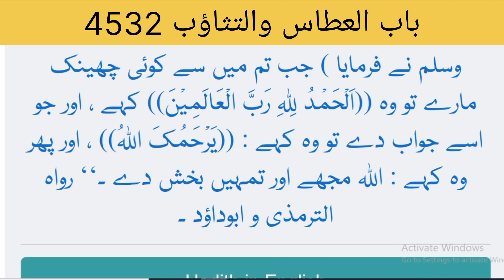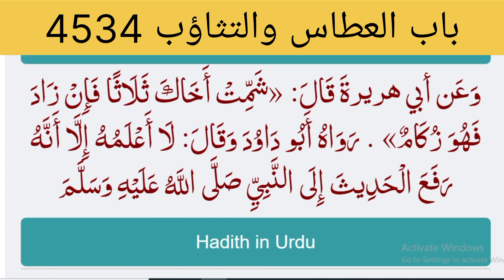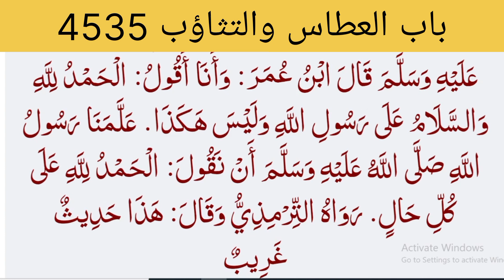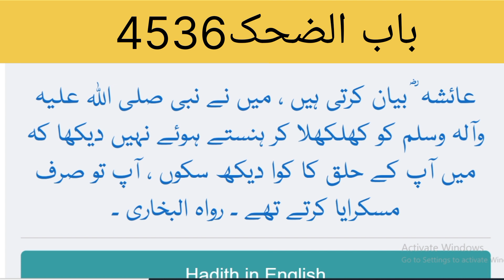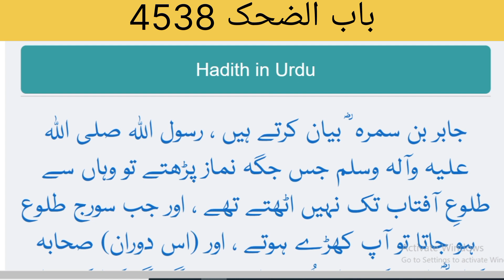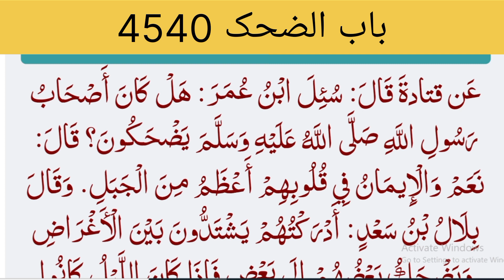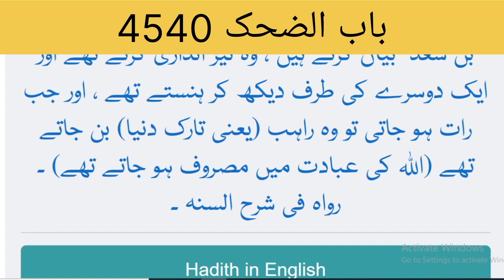Said the (PBUH) about adab in (kitab ul adab)BOOK: Mishkat ul Masabih (مشكاة المصابيح)4532 to 4540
Mishkāt al-Maṣābīh (lit. the niche of lanterns) is a hadith collection originally compiled as Maṣābīḥ as-Sunnah (lit. the lamps of Sunnah) by Imām Muḥy as-Sunnah Abū Muḥammad Ḥusayn ibn Masʿūd al-Farrāḥ al-Baghawī (d. 1122) rahimahullah, a famous Tatar muḥaddith and mufassir from the senior Shawāfiʿ scholars. It was later refined and expanded by Imām Walī ad-Dīn Abū ʿAbd Allāh Muḥammad ibn ʿAbd Allāh al-Khaṭīb at-Tibrīzī (d. 1248) rahimahullah, who named the revised compilation Mishkāt al-Maṣābīḥ, as we know it today.

kitab ul adab in this video if every person learn any hadith book
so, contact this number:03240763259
GMAIL:AJWA ISLAMIC CENTER
SUBSCRIB THIS CHANNEL